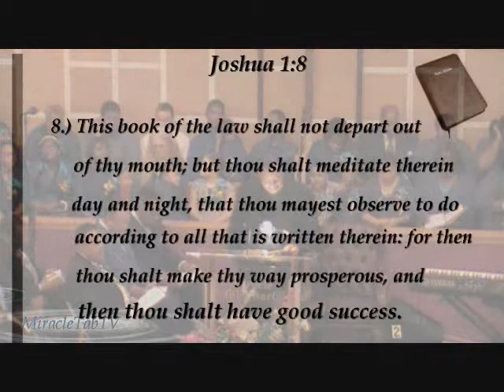Supt.V.L Thomas "Prevailing Anointing" message @ Friendship District Bible Conference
Supt.V.L Thomas preaches"Prevailing Anointing" message @ Friendship District Bible Conference